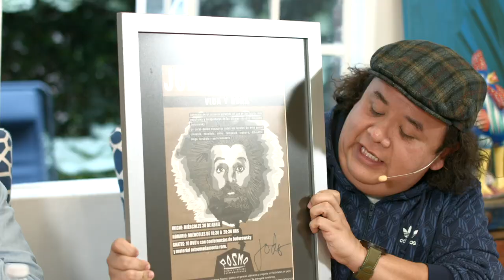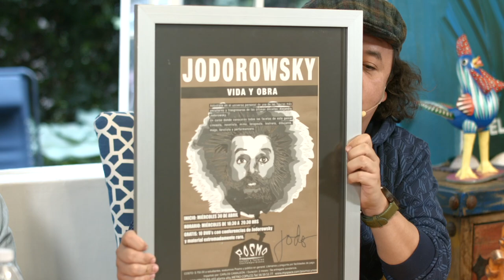Escupir en el tiempo CAP 04. “SANTA SANGRE” FT. Tato Alexander, Jorge Grajales y Carlos Camaleón